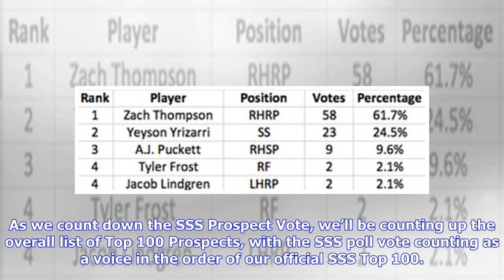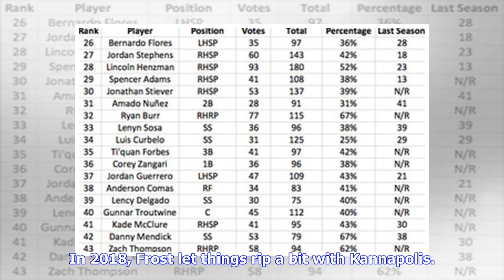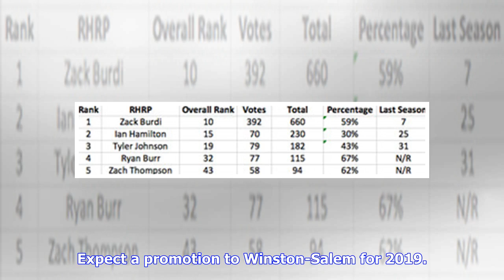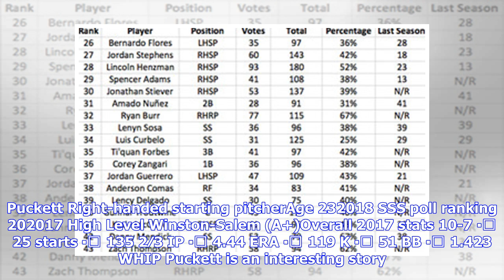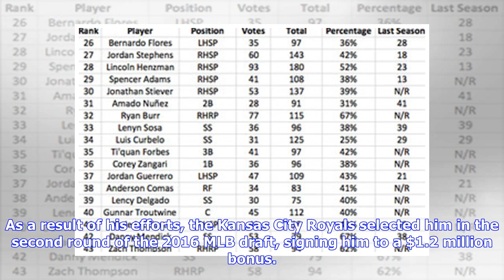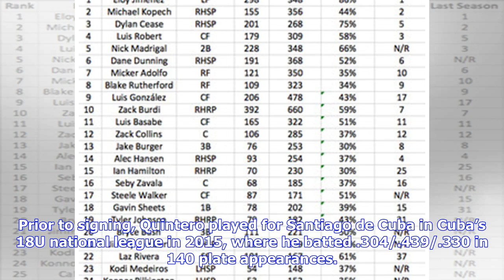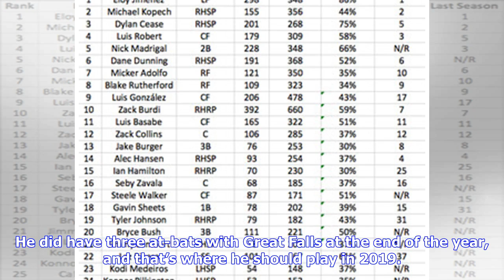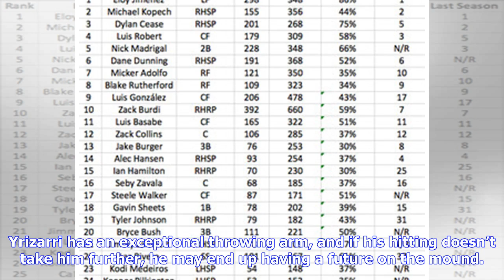LIVE : South Side Sox Prospect Vote: Round 44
As we count down the SSS Prospect Vote, we’ll be counting up the overall list of Top 100 Prospects, with the SSS poll vote counting as a voice in the order of our official SSS Top 100. Here’s how last year’s prospect vote wrangled out — all 42 picks, with an archive of every article in the 2018 series. A final note: All copy below the poll, unless otherwise noted, comes from wsm’s Deep Dive series. Credit due. YOTH is just running the numbers. Sound cool? Now, get voting! Voting results for Roun...